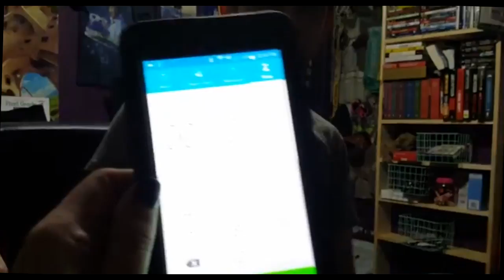2 habanero pepper, 10 minute wait challenge ll 50 sub , subscriber special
Michelle watches Nick eat 2 habanero peppers and he must wait 10 minutes before eating or drinking.

Michelle and Nick play video games. we love to play minecraft both together and separately. we like the open world full of possibilities. exploring and being able to create anything. we like the mobs and enemies : creeepers, enderman , skeleton, spider , zombie , ghast , blaze , zombie , cow, sheep, pig , horse , villager , witch , ender dragon.